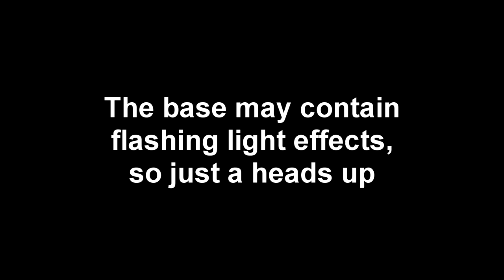[Dragon Ball Z Abridged] Vegeta: "I'M [__] EVIL!!!" - Sparta Madhouse Ze Remix (Zozey Edition)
Kicking off 2024 with a new source to use for Sparta Remixes.

Also, the beginning of the video says it all.

Dragon Ball Z Abridged belongs to TeamFourStar.